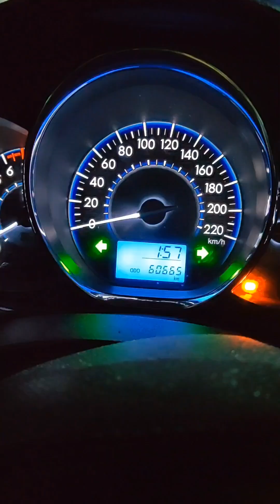DiNAMULAG FESTIVAL pinuyat moko‼️ tatlong araw na bakasyon‼️ HORAYT🤗